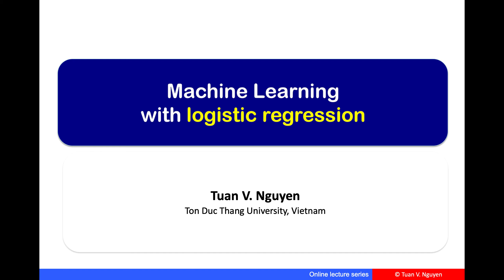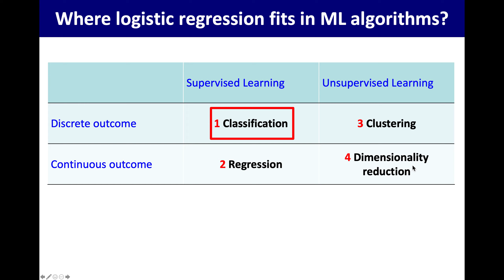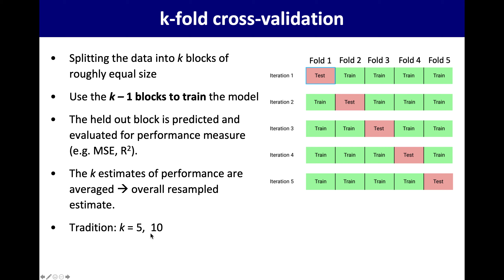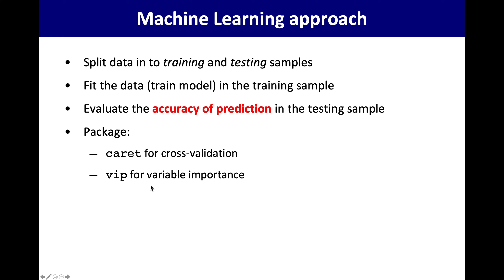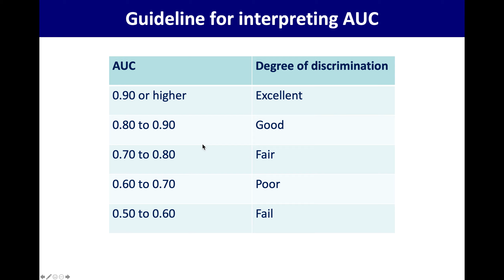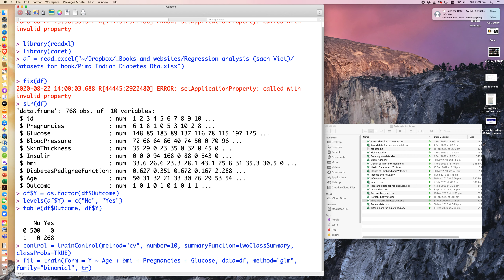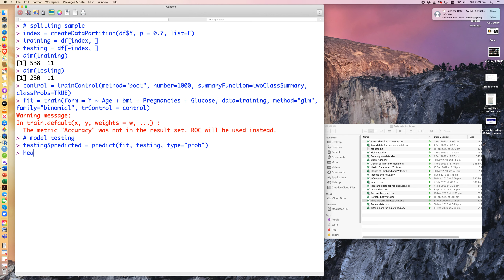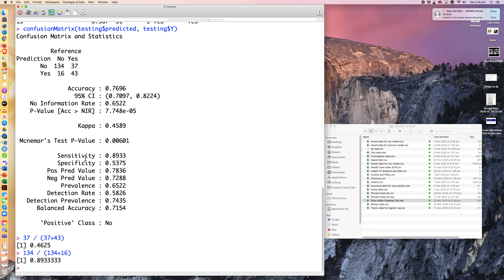Bài giảng 68: Machine Learning và mô hình hồi qui logistic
Tiếp tục loạt bài giảng về Machine Learning, bài này sẽ bàn về phương pháp tiên lượng qua mô hình hồi qui logistic và cách tiếp cận Machine Learning (ML). Bài giảng sẽ ôn tập nhanh về mô hình hồi qui logistic, chiến lược ML, các thước đo để đánh giá độ chính xác của mô hình tiên lượng, và thực hành.